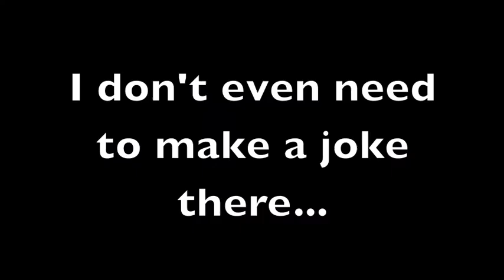(Old) YTP- Rainbow Rocks Before the Movie Comes Out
Something I did for fun. It's definitely not as good as what it can be, but I had limited clips and I didn't feel like editing it in Camtasia. Also, it's more of a YTPMV than a YTP... but I hope you enjoy it anyway :)